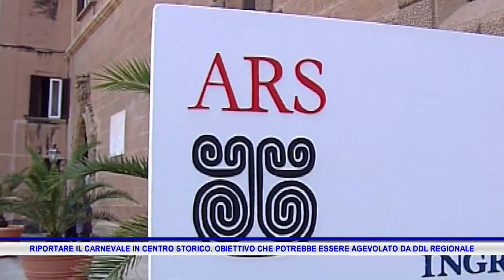RIPORTARE IL CARNEVALE IN CENTRO STORICO OBIETTIVO CHE POTREBBE ESSERE AGEVOLATO DA DDL REGIONALE